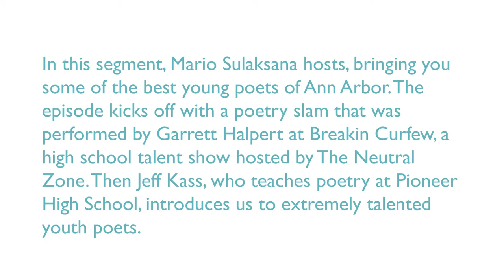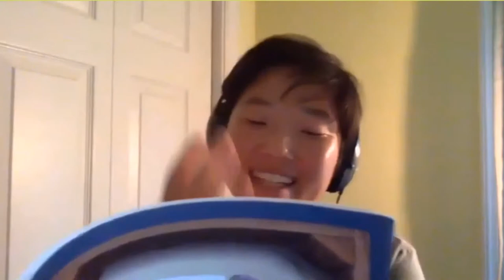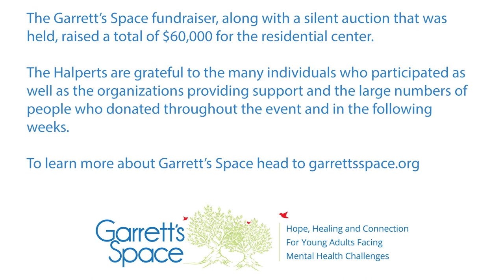Episode 3, Poetry | Go24 Virtual Suicide Prevention Fundraiser for Garrett's Space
In this segment of the 24 hour livestream fundraiser for Garrett's Space held in the fall of 2020, Pioneer High School poetry teacher Jeff Kass introduces us to extremely talented youth poets. The episode kicks off with a poetry slam that was performed by Garrett Halpert.